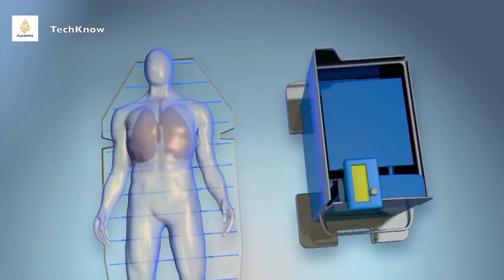Dr. Shini Somara TV Reel 2016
Dr. Shini Somara, Mechanical Engineer TV Presenter Host Reel 2016